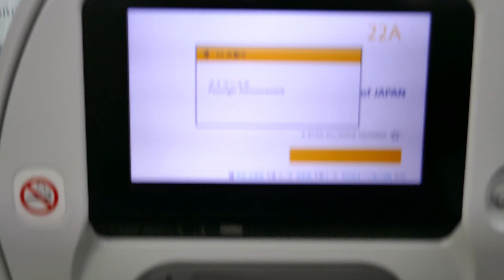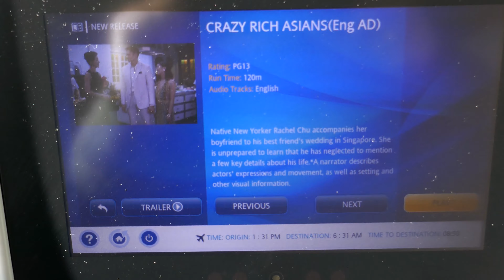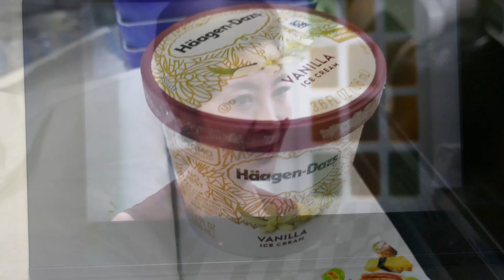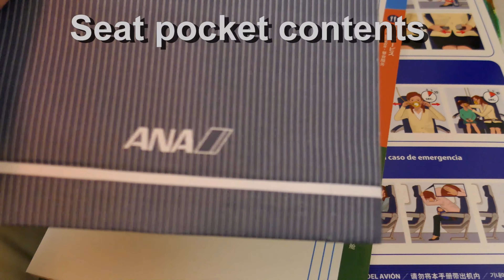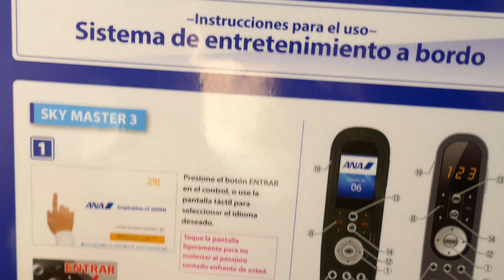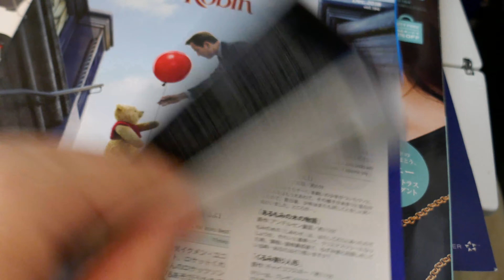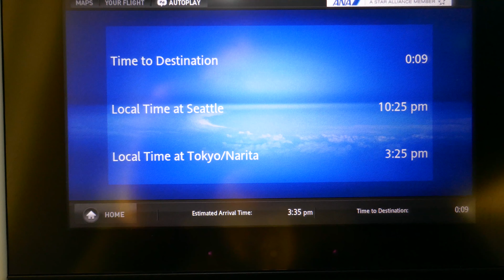All Nippon Airways NH177 | Seattle to Tokyo | B787-8 Dreamliner | Full Flight in HD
This flight was going to fly to Tokyo (Narita) from Seattle on ANA B787-8 Dreamliner. The plane was a downgrade from B787-9. I had flown on B787-9 two years ago on the same flight. The flight route was nine hours a half. The livery had been repainted back to normal from the B787 logo on the front. The services were excellent and delicious meals.

Enjoy watching the full flight.

Please comment and rate on my full flight video.